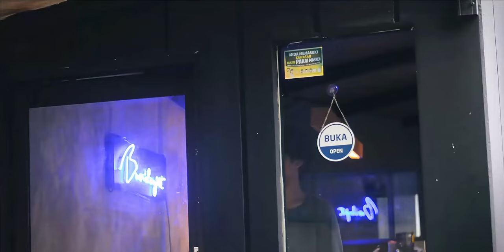LAMENTATION OF DISSONANCE - Teaser (Starring Luqman Ski, Diandrio)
2021 // Colors // 15 Minutes // Indonesia // Fiction

Synopsis :

An unexpected surreal & emotional reunion of an old disbanded teenage rock band turned nostalgic.

Credits :

Luqman Ski @heyluqmanski as Ben
Diandrio @boicitrus as Matt
Audy Dio @audydio as The Barista

Director, Editor : Owen Angweita
Writer, Producer : John Fabiant
Cinematographer : Owen Angweita
Rigs & Gaffer : Abraham Bagas
Casting Director : Shakina Alamanda
Art Director : Avior Julyahmad Rosadi
Location Manager : John Fabiant
BTS & Stills : Abraham Bagas
Sound Recordist : Audy Setiawan
Sound Mixer : Luqman Ski
Composer : Julius Situmeang
Produced by : Metamaya Creative Works

Special Thanks To :
Kopi Bumi Langit & Mas Boy